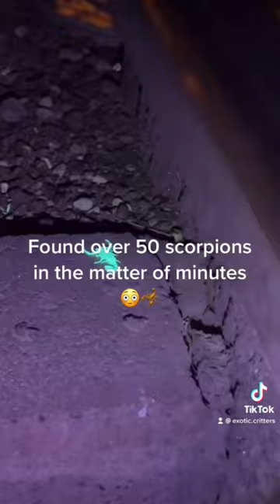Scorpion Hunting in Vegas